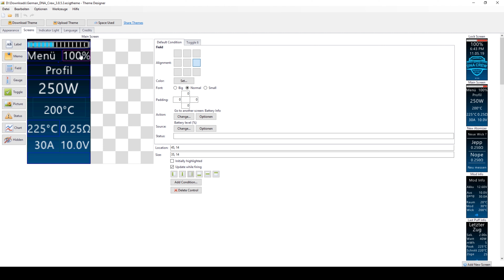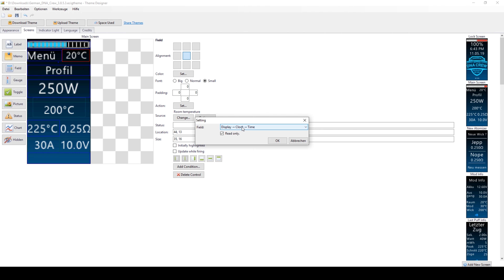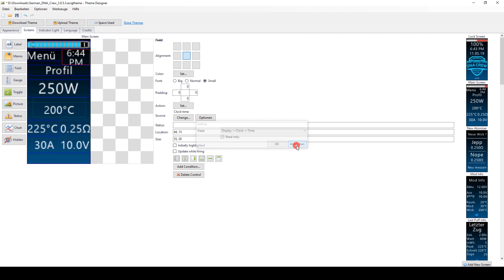Infotafel in einem Theme einbauen.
Hier zeige ich euch wie man sehr schnell zum Beispiel die Raumtemperatur in einem Theme einbaut.